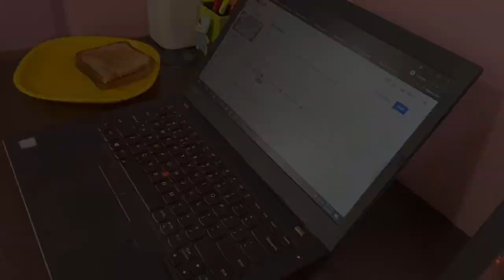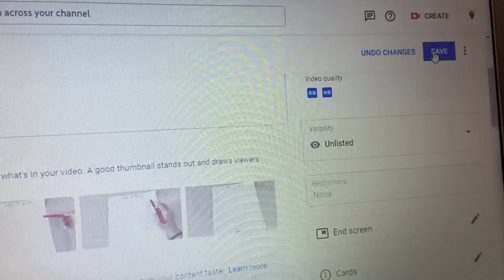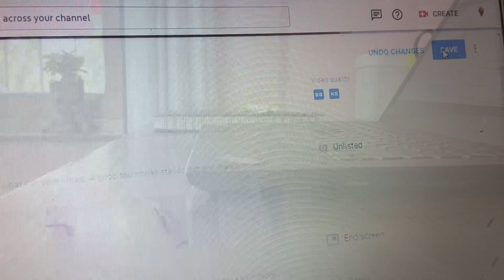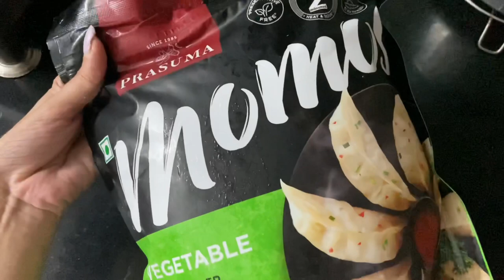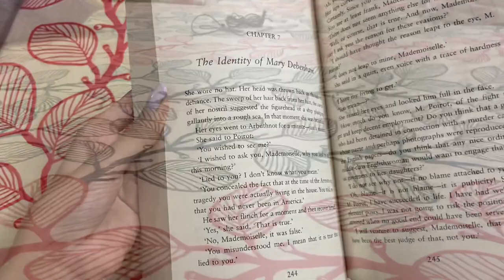A Productive Day in My Life | Morning To Night Routine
Today's video is all about: day in my life, day in the life, day in life of software engineer, morning to night vlog, morning to night, morning to evening vlog, morning to night study vlog, morning to night timetable

Gears:-
Camera I use
Laptop I use (LENOVO)